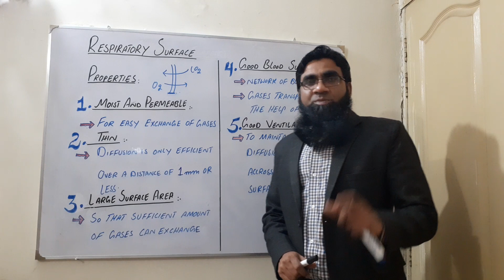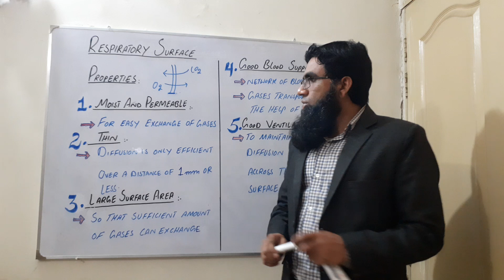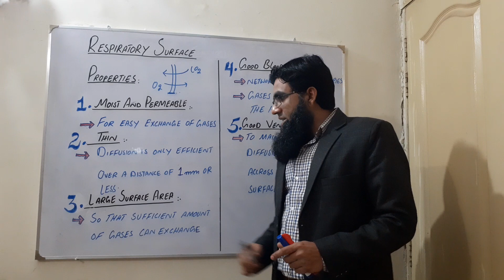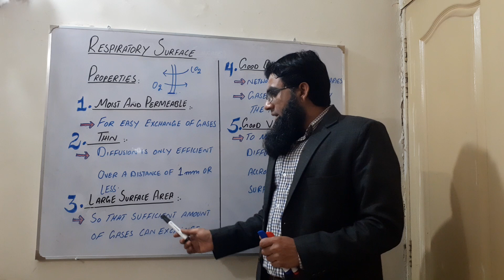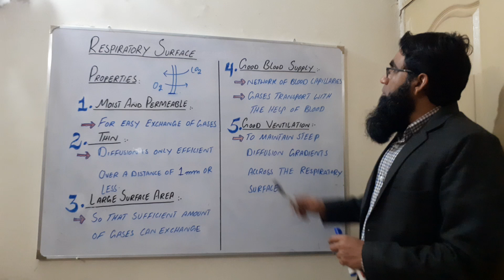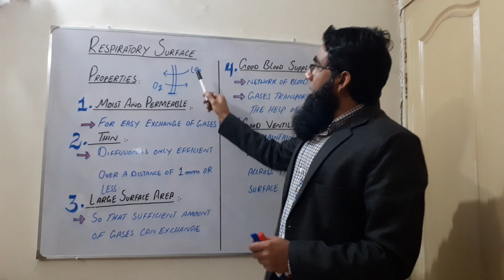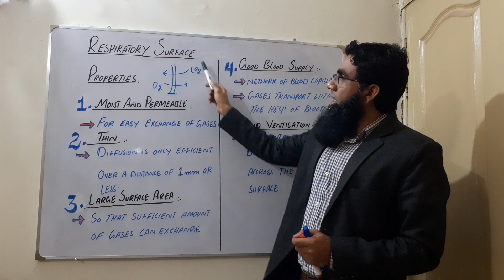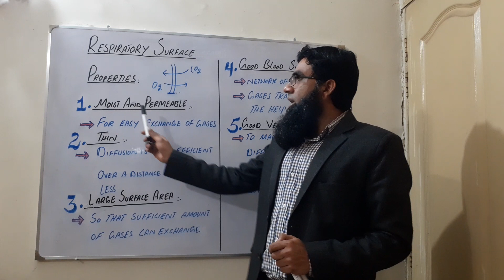Respiration Lecture # 8/ Properties of Respiratory Surface'NBF Ch#14'For FSc.students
This lecture contain information about properties of respiratory Surface